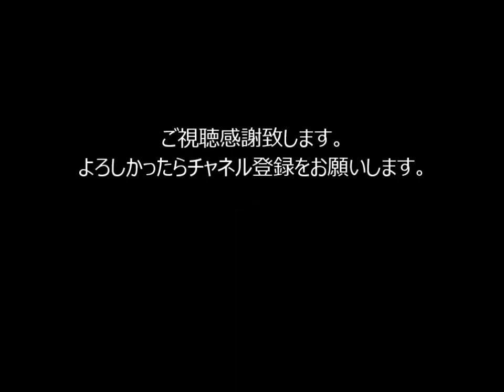【壮絶】女子ボクサーのKO集【女子ボクシング】#2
●女子世界五階級制覇！！WBO女子世界Lフライ級タイトルマッチ　藤岡奈穂子登場！

●【珍事！】ボクシング史に残るダブルノックダウン 15連発 Top 15 Rare Double Knockdowns in Boxin History

(恐れ入りますが(アットマーク)を@に変更して下さい)